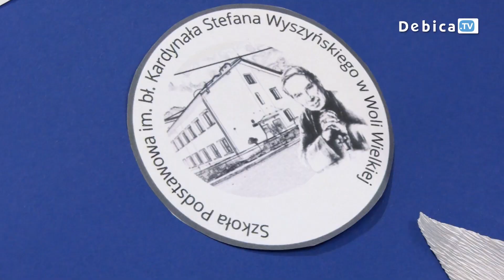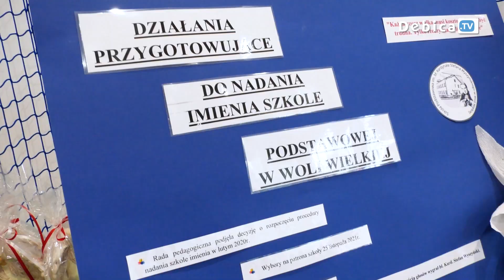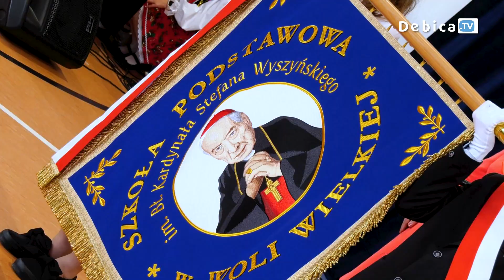Błogosławiony Kardynał Stefan Wyszyński patronem Szkoły Podstawowej w Woli Wielkiej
Błogosławiony Kardynał Stefan Wyszyński patronem Szkoły Podstawowej w Woli Wielkiej. Uroczystość poświęcenia sztandaru oraz nadania imienia placówce rozpoczęła msza święta pod przewodnictwem Ks. Biskupa Andrzeja Jeża w Kościele Parafialnym pw. Wszystkich Świętych w Straszęcinie.

Święto nadania imienia i przekazania sztandaru oraz poświęcenia tablicy pamiątkowej uświetnili uczniowie montażem słowno – muzycznym pt. „Czas to miłość”. Na uroczystości zaprosili: Wójt Gminy Żyraków, Dyrektor Szkoły Podstawowej w Woli Wielkiej oraz współorganizatorzy.